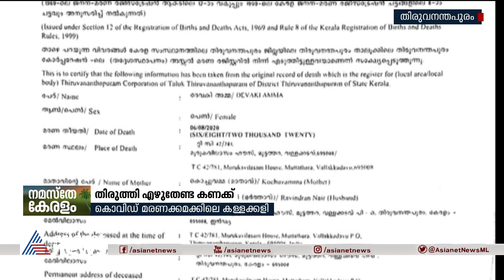കൊവിഡ് മരണങ്ങളിൽ ആശയക്കുഴപ്പം, രജിസ്ട്രേഷനിൽ ഇനി വേണ്ടത് അടിമുടി മാറ്റം | Missing Covid Death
missing covid deaths confusion in covid death registration kerala